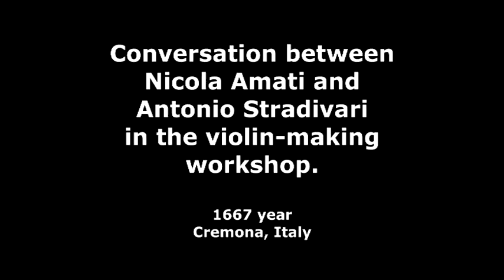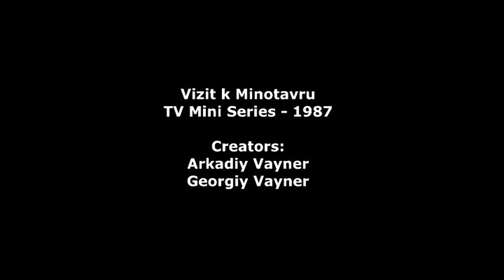Conversation between Nicola Amati and Antonio Stradivari in the violin-making workshop.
1667 year
Cremona, Italy
English subtitles.
Credits:
"Vizit k Minotavru"
TV Mini Series - 1987

Creators:
Arkadiy Vayner
Georgiy Vayner